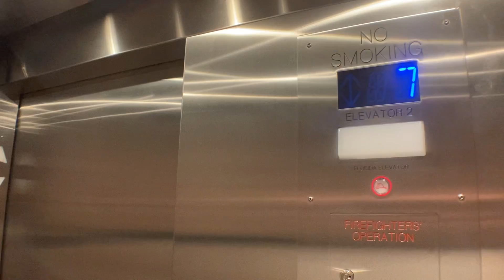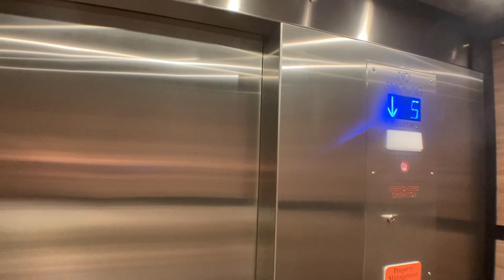Florida HIGHdraulic Elevators At The Palm Tower In Sarasota FL